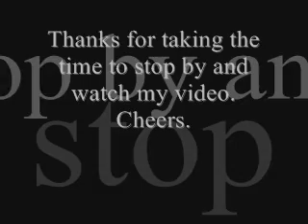Rihanna Umbrella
This is an instrumental guitar version of Umbrella by Rihanna. I was given the idea by a friend to do a version of a song this way. It turned out pretty cool. Hope ya like it..